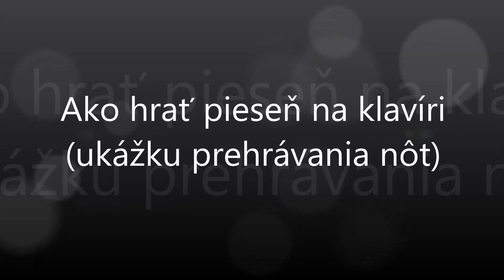Ej, zahraj mi hudačku | Notissimo.sk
Ako hrať Ej, zahraj mi hudačku - ukážka prehrávania nôt na portáli Notissimo.sk.